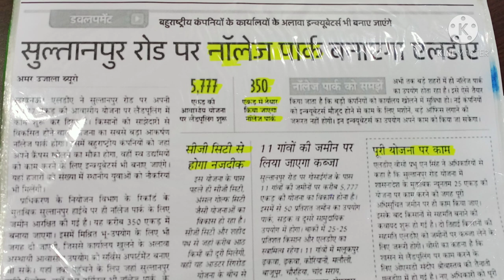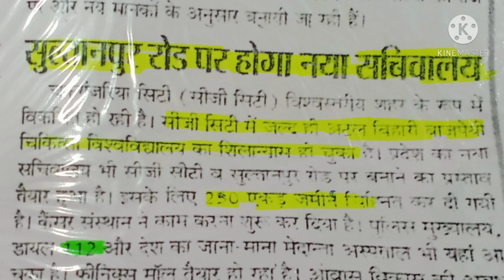residential plot Purvanchal expressway pe matra 450/sqft me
नई लखनऊ मे जमीनो पर निवेश करने का सबसे सुनहरा मौका पूर्वांचल एक्सप्रेस के बगल मे सुल्तानपुर रोड से 3kmकी दूरी पर नई लखनऊ मे जमीनो पर निवेश करने का सबसे सुनहरा मौका पूर्वांचल एक्सप्रेस के बगल मे सुल्तानपुर रोड से 3km दूरी पर

=तुरंत रजिस्ट्री तुरंत कब्जा

1= कस्तूरबा इंटर कॉलेज (सरकारी कॉलेज) 3km
2= मैरेज हॉल 3km
3= आईटीआई कॉलेज 3km
4= NH56 B 2.5km
5= अनूप गंज स्टेशन 4 किमी
6= samudayik अस्पताल गोसाईंगंग 4 किमी
7= isbt बस स्टेशन चंद सराय 4km
8= सरोज अंतर्राष्ट्रीय विश्वविद्यालय 5 कि.मी.
9= श्री शारदा कॉलेज  5km
10= tdl प्ले स्कूल 6 किमी
11= स्कूल प्रबंधन विज्ञान 6किमी
12= जलसा रिसॉर्ट 7किमी
13= रिंग रोड 7किमी
14= अमूल / पराग दूध डेयरी 8 किमी
15= HCL 8 KM
16= IAS प्रशिक्षण केंद्र 8 किमी
17= IT शहर 10कि.मी.
18= एकाना स्टेडियम / शहीद पथ / प्लासियो फोनिक्स मॉल / 112 डायल 11 किमी

= फुल पेमेंट दर 450/ रूपये
बेस्ट लोकेशन बेस्ट प्राइस पर प्लाट ले